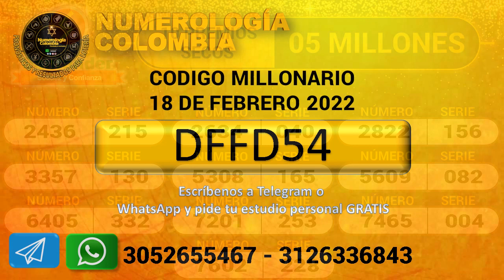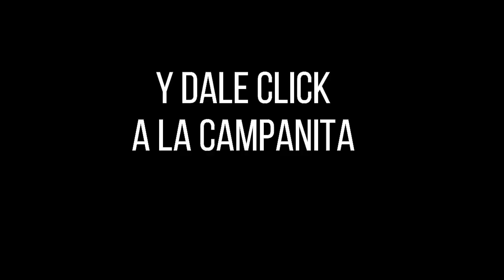Lotería de Santander Resultado VIERNES 18 de febrero 2022 ✅🥇🔥💰 PREMIO MAYOR Y PREMIOS SECOS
Hola buenas noches, te presentamos los resultados de las loterías y chances en Colombia, vamos con el Resultado para la Lotería de SANTANDER del VIERNES 18 de febrero de 2022.

Resultado de la Lotería de Santander VIERNES 18 de febrero de 2022
Lotería de Santander 18 de febrero
Lotería de Santander 18 de febrero Premio MAYOR
loteria Santander
loteria de Santander ultimo sorteo
Santander loteria